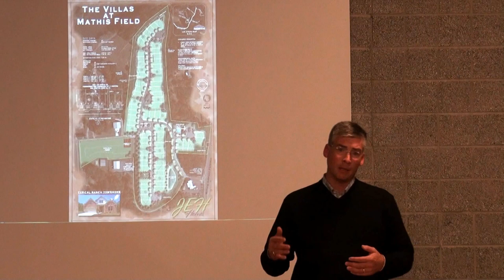Jim Jacobi - JEH Homes, LLC - ZA3649 - Mathis Airport 11/25/13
Jim Jacobi, member of JEH Homes, LLC speaks at the public participation meeting for zoning application ZA3649 on Monday, November 25, 2013. Applicant JEH Homes, LLC requests to rezone Mathis Airport to Residential.

ATTORNEY: Thank you all for coming out. I'll turn it over to Jim. I'll let you all describe a little about what your vision is and then we'll answer any questions you have.

JACOBI: My name is Jim Jacobi and, uh, I'm one of the owners of JEH Homes and, uh, give you a quick little history on us. Uh, JEH Homes, we have, uh, three owners — it's myself, a gentleman named Bill Evans, a gentleman named George Hovis.

Uh, we founded our company in 2007, right as the market was starting to downturn and we did that purposely to be opportunistic and, uh, our real pedigree is in actually development and, uh, we used to develop a lot of abandoned lots for big builders and, uh, we had several projects underway and the big guys started missing takedowns, delaying takedowns and then ultimately stopping takedowns.

So we had no other option but then to form our own little company. Start building ourselves our own investments.

Uh, one thing we really want to do is bring something different to the market. There is an enormous amount of RES3 zonings coming up all over this, um, what did I say? Zonings — no, new developments. They are already in the works, they are already in progress. Uh, zonings that were done a long time ago. And what we are seeing — we track, uh, we actually have our own in-house, uh, strategic marketing firm. Uh, and we track lots, I think what is called VBL Vacant Buildable Lots, and the coming supplies. And we are actually seeing what we call a bubble in those, and we are really concerned that there is going to be, uh, too many guys, too many builders going to build too much of the same thing.

And like I said, you know, myself, my little company, I can't play in the same sandbox as the Rylands, the Lennars and the DR Hortons of the world. They have too much — too much money, too much power, and they just, they fight with brass knuckles. And at the end of the day, they're Wall Street driven, revenue driven. And I've got to make a little bit of money. I've got employees, and, uh, you know, expenses. If we lose money it comes out of our wallet.

NEIGHBOR: So again, back to the Deed. Restricting the land to only be sold to people aged 55 and older. Are you willing to do that?

JACOBI: No, sir.

NEIGHBOR: Why not?

JACOBI: Because, uh, I don't think I'll get my financing. It's still, for private builders like us, we're — we've done well. You know, a lot of the bankers are still wounded, licking their wounds. And unfortunately, I'm not made of cash, I'm not doing all of this out of my pocket.

NEIGHBOR: Sure.

JACOBI: I've got to go to the banks. I've got to get a loan and deed restriction will actually impair my ability to get the loan.

NEIGHBOR: So you have not acquired the property yet.

JACOBI: No, sir, I have the property under contract.

Nydeo by Nydia Tisdale for AboutForsyth.
Select 1080p for HD quality viewing.